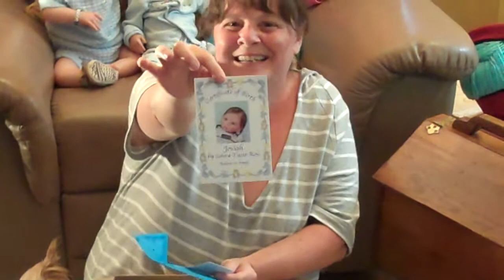Surprise box opening